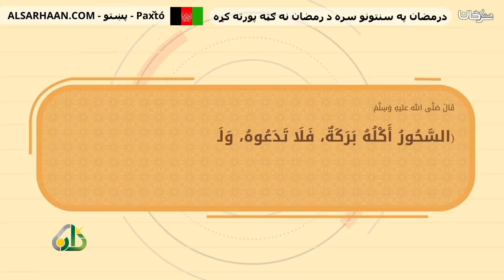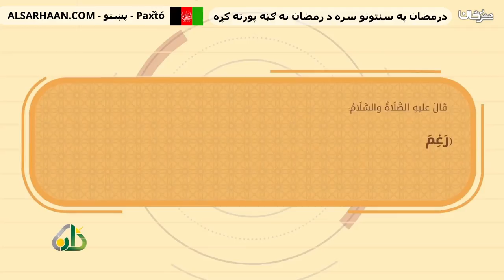درمضان په سنتونو سره د رمضان نه ګټه پورته کړه استثمر رمضان بسننه